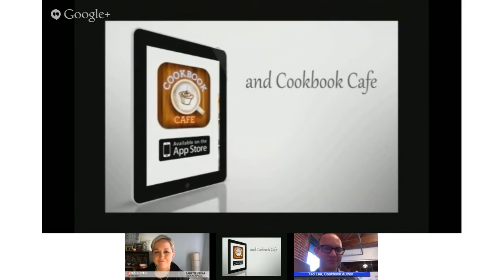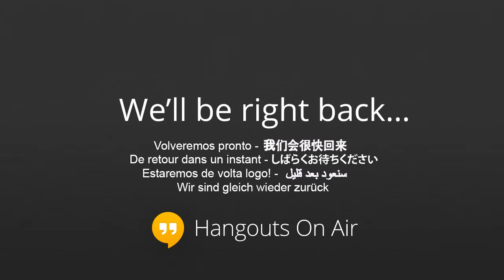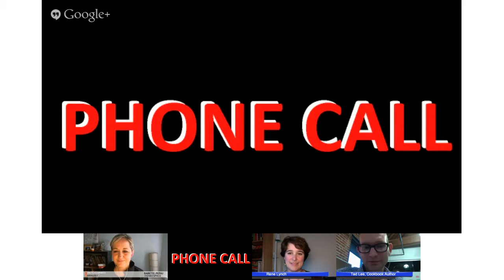Southern Cooking w/ Ted Lee, Author of Lee Bros Charleston Kitchen - KitchenParty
This week's episode features Ted Lee, co-author of "The Lee Bros. Charleston Kitchen." We'll be chatting about Southern cooking and answering your questions live!

WHAT'S KITCHENPARTY?:
and co-hosted by +Babette Pepaj, founder of BakeSpace.com, +Rene Lynch (Food Editor, Los Angeles Times) and +Jeff Houck (Food Editor, Tampa Tribune) -- where we chat with the culinary world's most innovative movers and shakers live on Google Hangouts.

ABOUT TED LEE:
Siblings Matt and Ted grew up in Charleston, South Carolina. When they left to attend colleges in the Northeast, they so missed the foods of their hometown that they founded The Lee Bros. Boiled Peanuts Catalogue, a mail-order catalogue for southern pantry staples like stone-ground grits, fig preserves, and, of course, boiled peanuts. When an editor of a travel magazine asked them to write a story about road-tripping their home state in search of great food, they embarked on a second career as food and travel journalists. They currently are contributing editors at Travel + Leisure and frequently write food stories for Bon Appetit, The New York Times, Fine Cooking and Food & Wine, among other publications.

Ted lives with his wife, the artist E.V. Day, in Brooklyn, NY; Matt, his wife Gia, and their two sons live in Charleston, SC.